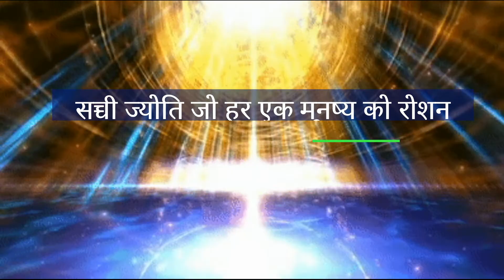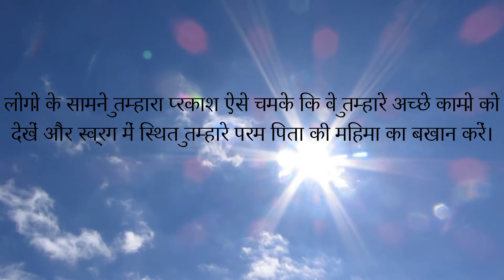Daily Devotion : 18 June : True light lighten us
Message By : Pastor Binu Daniel
Translated by : Sherin George